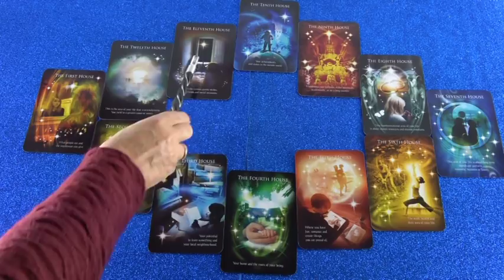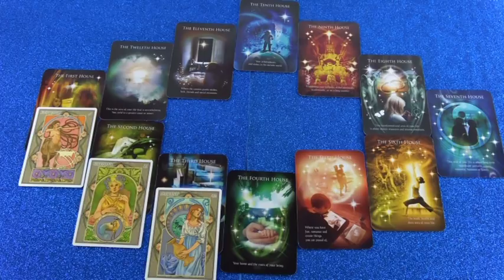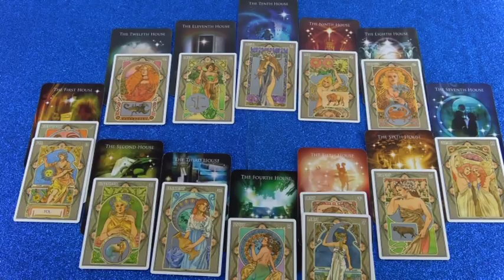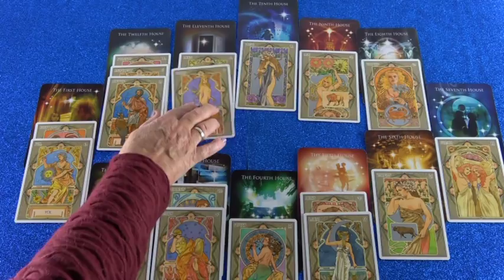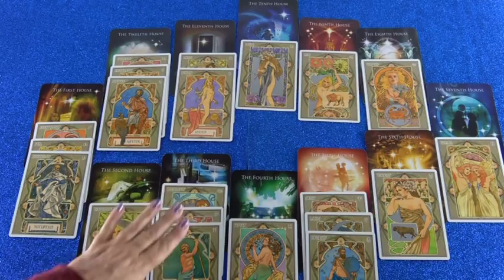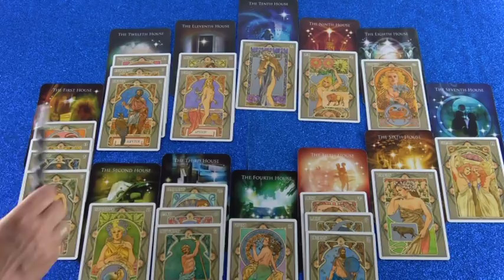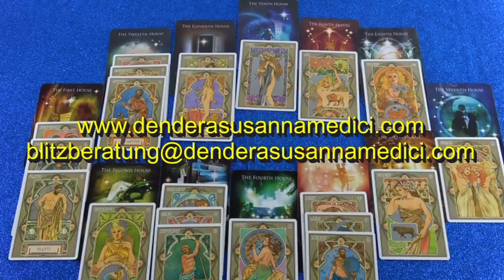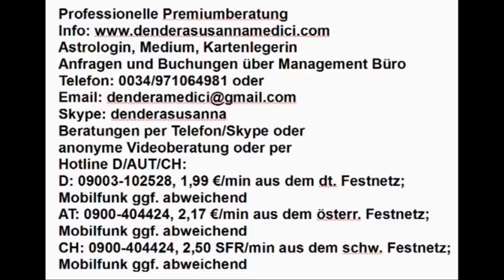Vedisches Tageshoroskop: 18.12.2018 (Dienstag)